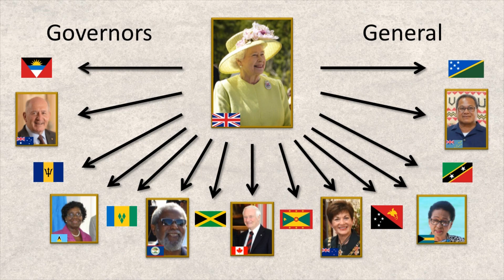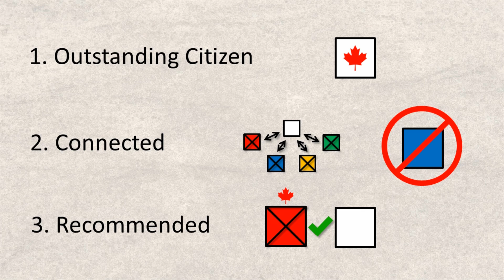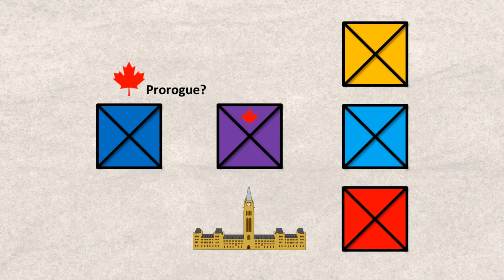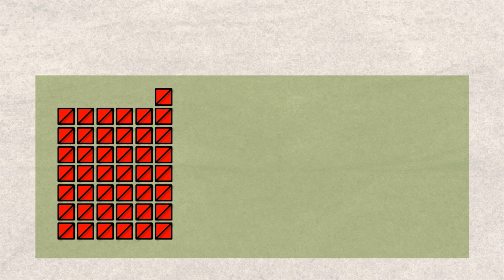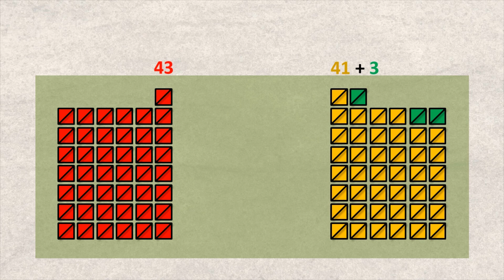Roles of the Governor General and Lieutenant Governors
This video gives a quick explanation of the roles of the viceregals in Canada with some examples of large decisions that were made. This is the debut video for the All About Eh! channel.

Photographs:
Sir Peter Cosgrove - Office of the Official Secretary to the Governor-General / Wikimedia Commons
David Johnston - Estonian Foreign Ministry / Wikimedia Commons
Dame Patsy Reddy - Governor General of NZ / Wikimedia Commons
Dame Pearlette Louisy - Albert Sydney / Wikimedia Commons
Ridau Hall - Concierge.2C / Wikimedia Commons
11/11/10 - Michael Ignatieff / Flickr
Crown of Saint Edward - Sodacan / Wikimedia Commons